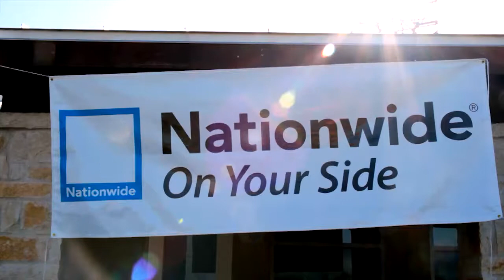Movie Night at the Park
Movie Night at the Park takes place at City Hall on the 3rd Friday of each month, May thru September.